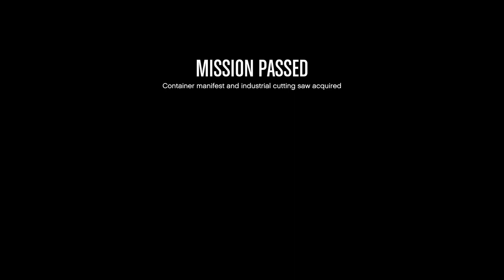Grand Theft Auto Online - E.C.U Job Contract - Auto Shop Mission - Los Santos Tuners DLC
This video contains 2 Preparations and 1 E.C.U Job Contract

00:00:00 Intro
00:00:38 Planning Work - Train Inventory
00:13:08 Planning Work - Schedule
00:24:30 E.C.U Job Contract - Finale

E.C.U JOB CONTRACT
The player is instructed to go to the ambush point in the Grand Senora Desert and stop the train by destroying the four brake cylinders on either side of the main unit. There will be Merryweather soldiers on board the flat cars, as well as an Annihilator Stealth escorting the train, which will attack the player on sight and must be taken out.

After destroying the cylinders, the player has to search through the containers to find the engine control units, while dealing with oncoming Merryweather soldiers arriving in Rumpo Customs and Mesas. Sessanta will send a message displaying the registration codes of the target containers. After picking the first unit, Buzzard Attack Choppers start arriving in the area in an attempt to take the player out.

If the player somehow fails to stop the train, it will eventually arrive at a crossing in Elysian Island, and there will be various Merryweather soldiers on the site, alongside the ones arriving on the aforementioned vehicles.

Once the units are collected, the player has to make their way to the drop-off in either the parking building in Pillbox Hill or behind the Los Santos Customs in Burton. More Merryweather units will chase the player down, but they will eventually stop once the player is near the drop-off. Once the player arrives there, the mission is completed.